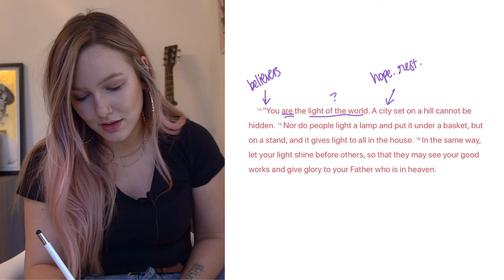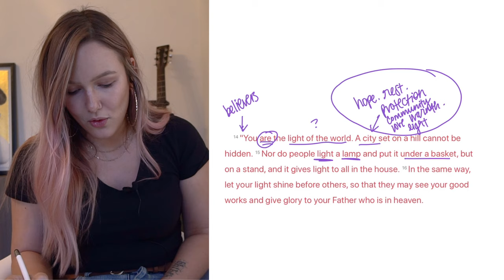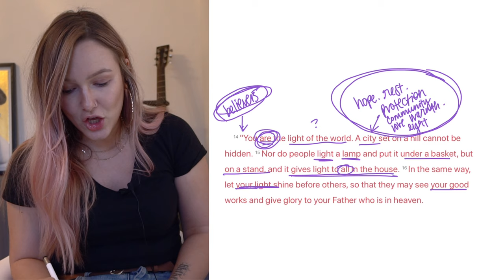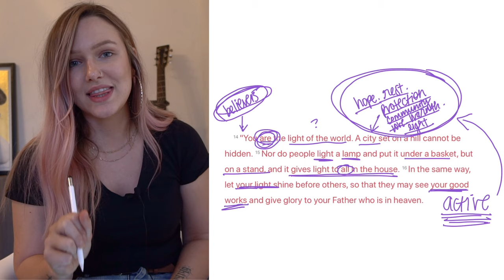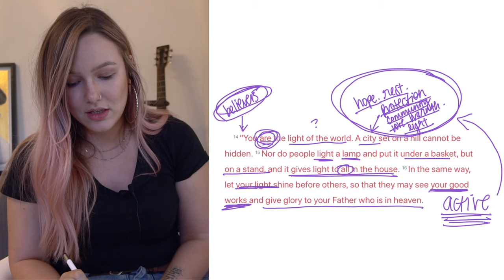How to be The Light of The World - Inductive Bible Study - Matthew 5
What does it even really mean to be the light of the world and HOW can we do it? Let's see what God's Word has to say about it!